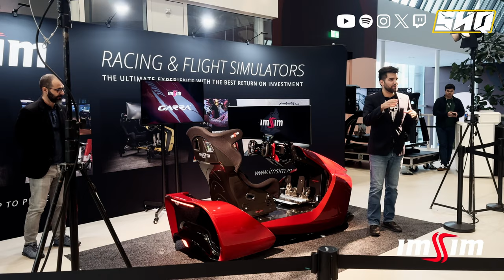Antonio Felix Da Costa Talks about is Motorsport Carrer and How good IRACING IS! Gearheads #48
Picture this: a Simracing podcast featuring none other than Antonio Felix Da Costa, the Formula E World Champion and Le Mans winner. To make it better,  I reached out and invited @randomcallsign.
In a amazing hour, we'll talk and jump into the dynamic of Simracing versus Motorsport.
Our discussion will bring the challenges that the new generation encounters when stepping into the world of motorsport, which Sim is better, unravel the roadmap for 2024, and much more that you will not want to lose!

Chapters

0:00 - Intro
0:44 - Motorsport
3:36 - Test Driver For RedBull
9:17 - F1 and Toro Rosso
10:40 - DTM
13:49 - Adapting to Different Series
18:12 - Future of Portuguese Motorsport
22:00 - Entry level in Motorsport
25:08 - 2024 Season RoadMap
27:19 - Race w/ Filipe Albuquerque
28:17 - 5 words (Motorsport)
29:05 - Tiago Monteiro
30:54 - Hot Seat
33:11 - Sponsors
34:23 - Simracing as Training Tool
37:00 - Simracing and Max Verstappen
39:00 - Simracing is a open door
41:43 - Evolution of Simracing
43:20 - Simracing Boom
44:40 - Real Drivers and Stream
47:25 - Which Sim is Better
50:00 - Dream Combo Car/Track
51:27 - 5 words (Simracing)
52:12 - The End

About Simracing HQ